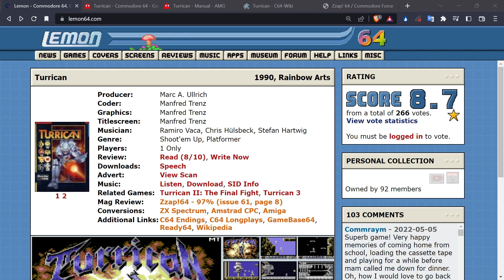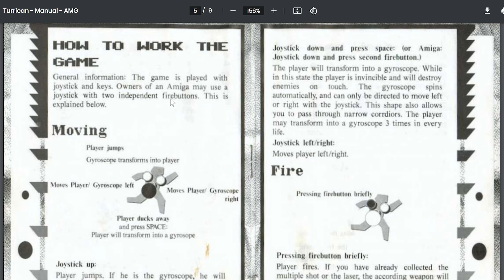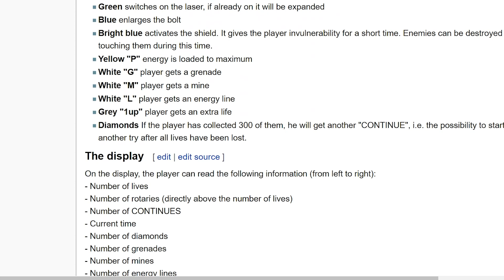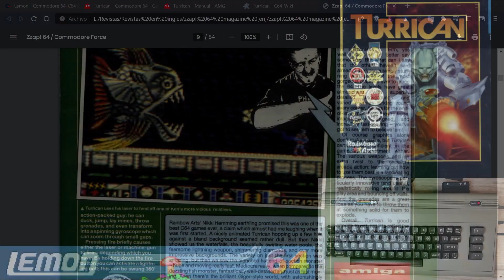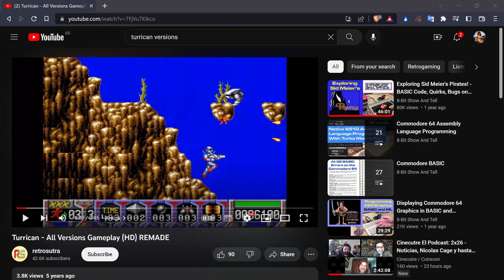#13 Turrican (1990) - Commodore 64 - 40 Years 40 Games